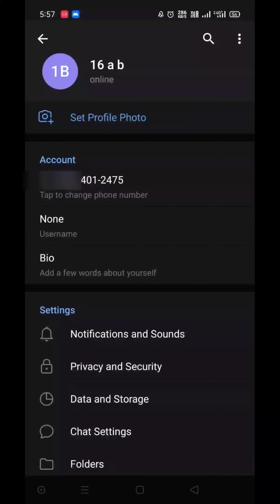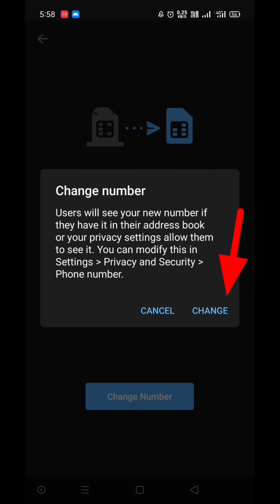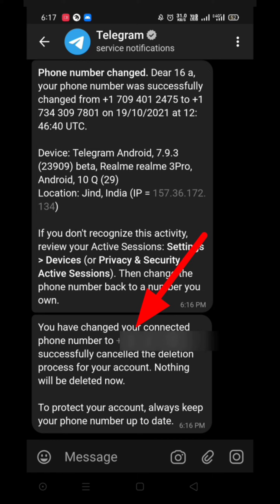Telegram Ka number kaise change kare | how to change Telegram number in hindi